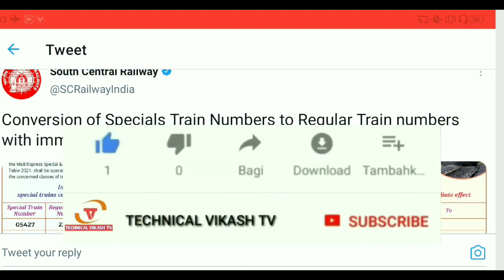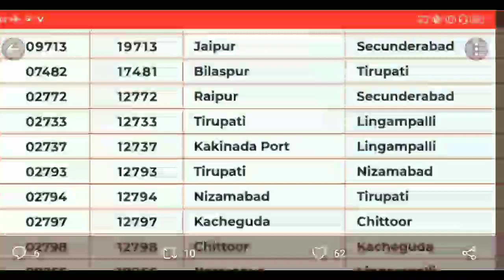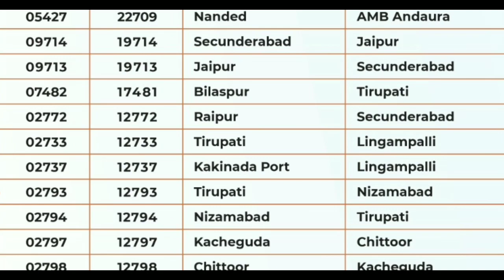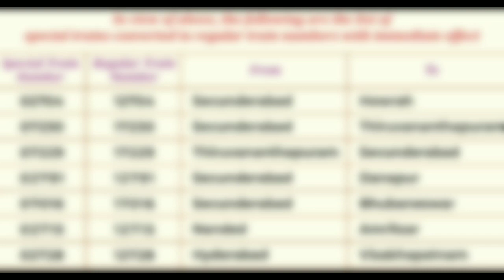बदल गया ट्रेनों का नम्बर यात्रा करने से पहले जानिए। Special Train Number Change 17 November 2021